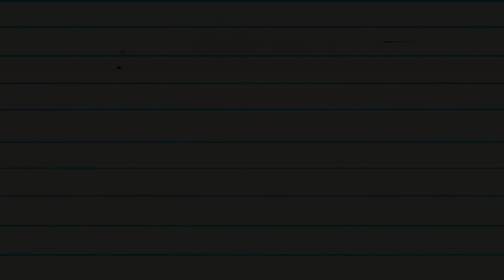NINGUÉM ESPERAVA! - Stars Academy - #04